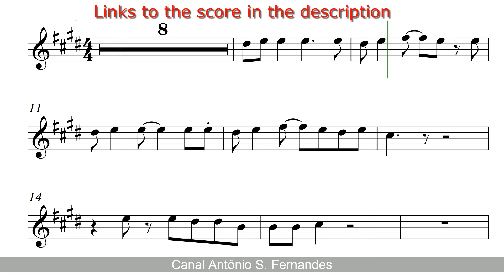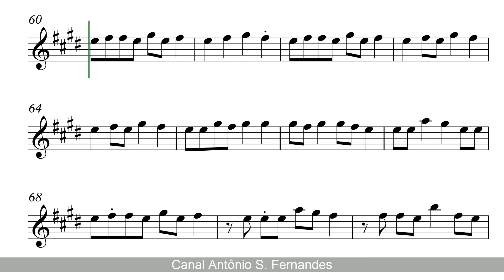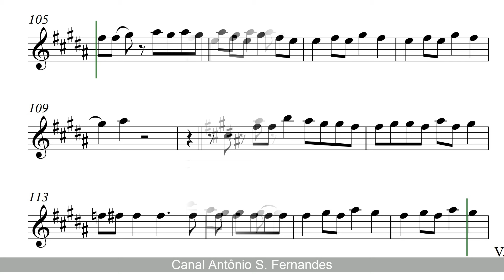Love Story -Taylor Swift [SheetMusic] Tenor Sax PlayAlong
PLAYALONG -

SHEET MUSIC -

The Pure Pitch Method - Perfect Pitch Ear Training

"Love Story" is a song by the American singer-songwriter Taylor Swift. It was released as the lead single from her second studio album, Fearless, on September 15, 2008, by Big Machine Records. Inspired by a boy who was unpopular with her family and friends, Swift wrote the song using William Shakespeare's tragedy Romeo and Juliet as a reference point. The lyrics narrate a troubled romance that ends with a marriage proposal, contrary to Shakespeare's tragic conclusion. Produced by Swift and Nathan Chapman, the midtempo country pop song includes a key change after the bridge and uses acoustic instruments including banjo, fiddle, mandolin, and guitar.

"Love Story" é uma canção da cantora e compositora estadunidense Taylor Swift, lançada em 12 de setembro de 2008, pela Big Machine Records, como o primeiro single de seu segundo álbum de estúdio Fearless (2008). A canção foi escrita por Swift e produzida por Nathan Chapman. A canção foi lançada em 12 de setembro de 2008 pela gravadora Big Machine Records. A canção descreve o interesse amoroso de Swift que a família não aceitava, logo a trama Romeu e Julieta acabou servindo de inspiração para parte lírica da música. Porém, o final da canção demonstra uma situação diferente da tragédia Romeu e Julieta, já que a parte final da canção apresenta um final feliz.